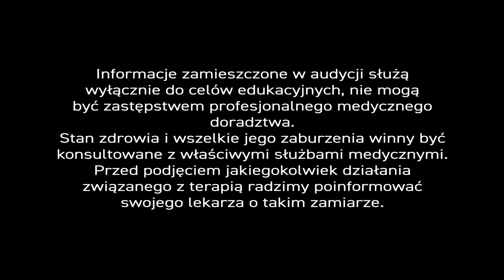Trądzik młodzieńczy, pospolity PiszeBabaDoZielarza odc.112.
Trądzik pospolity, zwany też młodzieńczym, spędza nastolatkom radość życia z powiek. Można temu zaradzić, stosując ziołowe preparaty zewnętrzne i doustne.

W Centrum Ziołolecznictwa stworzyliśmy preparat, na bazie mydła szarego, z ekstraktami ziołowymi i substancjami ułatwiającymi złuszczanie się naskórka w łagodnej postaci trądziku.
Pomaga skutecznie, ale gdy mamy do czynienia ze zmianami ropnymi, stosujemy propolis, bo kit pszczeli działa gojąco, przeciwzapalnie, przeciwgrzybicznie i bakteriobójczo.

Preparat, na bazie propolisu, uzupełniliśmy dodatkowo o ekstrakt z nagietka i olejki eteryczne: cytronelowy i z drzewa herbacianego. Należy go dozować bezpośrednio na zmiany chorobowe, nie na całą twarz.

W przypadku trądziku u osób dojrzałych, stosujemy preparat pod postacią kropli ziołowych stymulujący odtruwające funkcje nerek i wątroby. Krople ojca Grzegorza zawierają wyciągi z bożego drzewka i ziela dziurawca, soki z korzenia mniszka i ziela krwawnika, nalewki z ostropestu plamistego i liścia mięty.

U młodych kobiet występuje jeszcze inna postać trądziku, związana z zespołem policystycznych jajników. Wtedy, w terapii korzystamy z takich surowców jak kora cynamonowca, ekstrakty z korzeni lukrecji i piwonii białej oraz owoców palmy sabałowej. To doskonały preparat dla kobiet z różnymi problemami związanymi z tym zespołem.

Więcej o fitoterapii można dowiedzieć się z książek „Ziołolecznictwo ojca Grzegorza” i „Profilaktyka zdrowotna i fitoterapia” dostępnych w internecie.